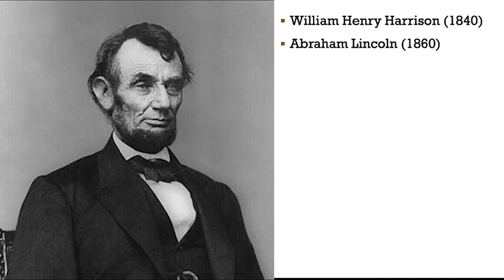Life Lessons from History: The Curse of Tippecanoe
From 1840 to 1960, every President elected in a year ending in a 0 died in office. So when a would-be assassin shot President Ronald Reagan just a few months after his victory in the 1980 election, Reagan not only lived, he broke a curse that was somehow even older than he was.

But that didn't stop people from trying to revive the curse. And there's a valuable lesson that we can all take away from that story.